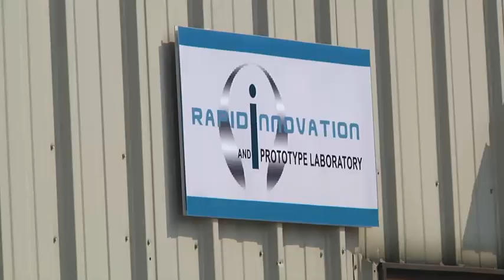U.S. Secretary of Defense Visit to NSWC Crane Division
U.S. Secretary of Defense Ashton Carter toured Naval Surface Warfare Center, Crane Division (NSWC) on June 22, 2016 to learn about the cutting edge engineering and technical work performed at the naval installation